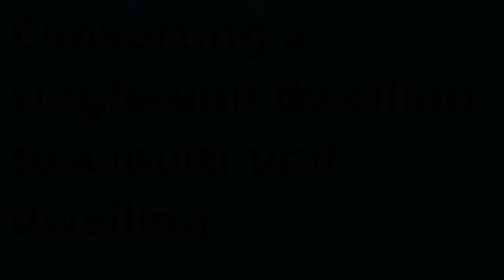Missing Middle and the Ontario Building Code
The Missing Middle (low-rise buildings up to 4 storeys in height) is quite a unique creature because the building you design could fall under either Part 3 or Part 9 of the Ontario Building Code.
I invited Megan Nicoletti, a partner at CodeNext, to discuss what it means for the Missing Middle?